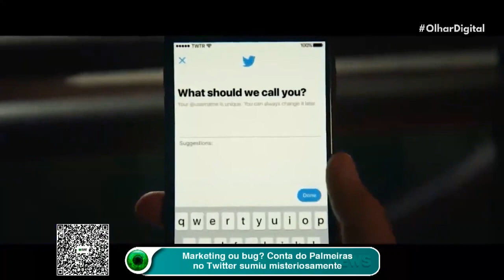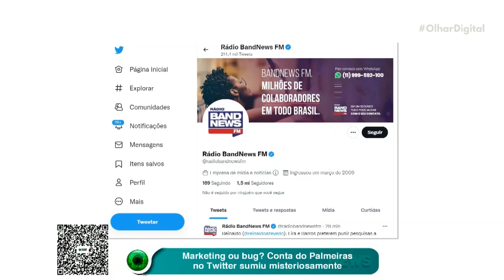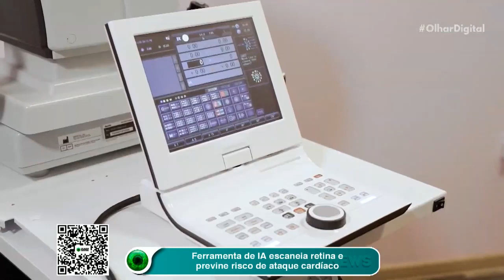Twitter: conta do Palmeiras some e reaparece misteriosamente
Marketing ou bug? A conta do Palmeiras no Twitter “sumiu” misteriosamente na noite de terça-feira (11). Na manhã seguinte, o perfil voltou com uma campanha sobre crianças desaparecidas. Saiba mais.